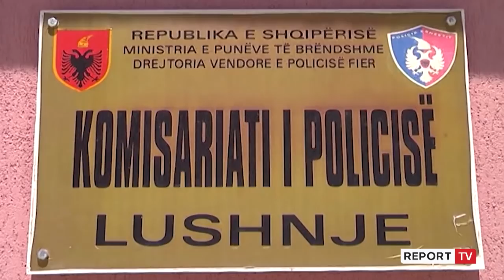Refuzon kontrollin e postbllokut për vrasjen në Fier, i riu denoncon dhunën nga efektivët në Lushnje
Një djalë 28-vjeçar, shitës fruta-perimesh në Elbasan, pretendon se është dhunuar nga policia kur u ndalua në një postbllok ngritur në Lushnjës pas vrasjes në Fier. Por zyrtarisht policia, thotë se i riu refuzoi të identifikoi dhe u shoqërua forcërisht në komisariat.